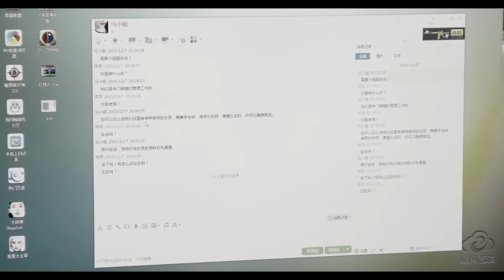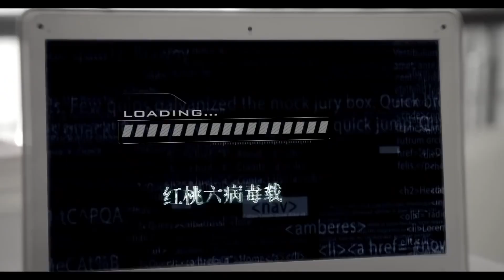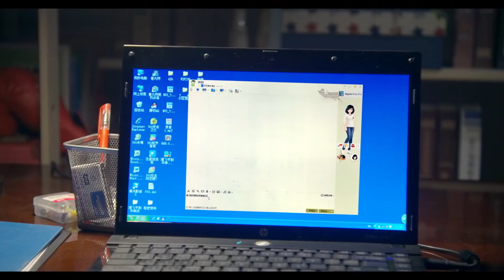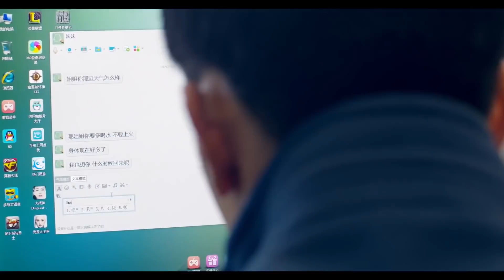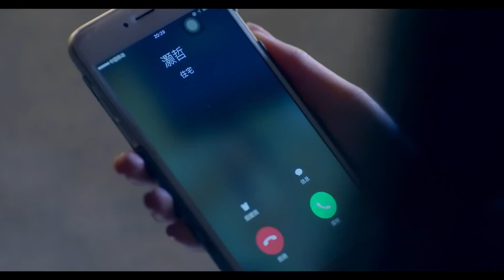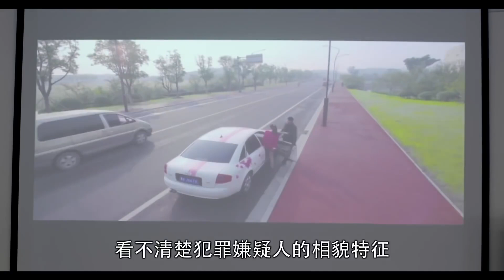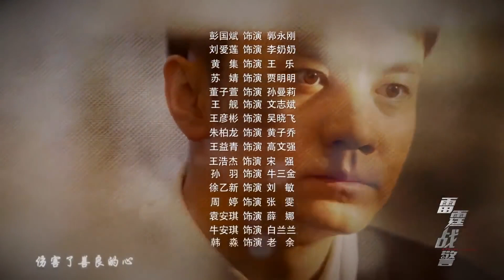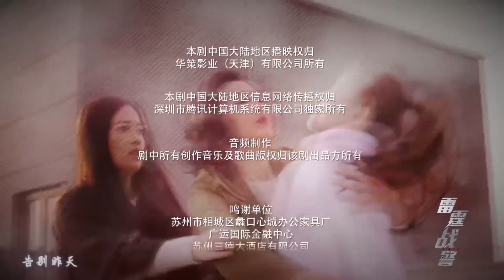【出色警匪剧】《精英重案组》第08集｜破案神探与犯罪团伙顶级对决，烧脑斗志寻找迷案的真相真凶#悬疑#Strike Force#2022刑侦剧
导演：刘昕
主演：赵峥、于欣禾
《精英重案组》讲述了刑警刘鸿涛是个破案高手，同事们把他的名字颠倒过来，昵称“神探红桃六”，不料由此让刘鸿涛陷入麻烦的故事.刑警刘鸿涛是个破案高手，同事们把他的名字颠倒过来，昵称“神探红桃六”，不料由此让刘鸿涛陷入麻烦。最近几个犯罪现场都发现了一张红桃六的扑克牌，为查明真相，刘鸿涛顺藤摸瓜，查到犯罪团伙联络人贾明明。不料贾明明却突然死亡，线索中断，刘鸿涛从此坠入层层迷案之中。经过努力，刘鸿涛查到杀害贾明明的凶手，不料此人竟是自己过世战友妹妹的男朋友——李灏哲。在刘鸿涛的多方调查的证据面前，李灏哲交代了一个代号“红桃六”的幕后黑手一直在暗中帮助自己隐藏犯罪事实。为抓住“红桃六”，刘鸿涛在上级领导的精心布置下，让李灏哲做了线人。就在刘鸿涛锁定嫌疑人时，自己却被诬陷成是暗藏的“红桃六”。刘鸿涛将计就计，让罪犯“红桃六”误以为诡计得逞。刘鸿涛最终将真正的“红桃六”抓捕，破获一个和腐败官员相勾结的犯罪团伙，洗脱了自己的嫌疑。